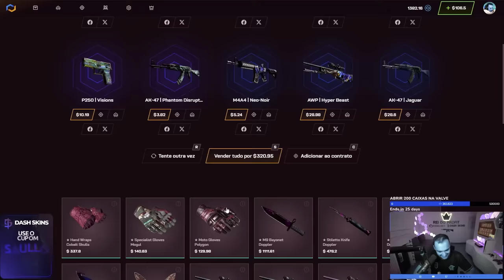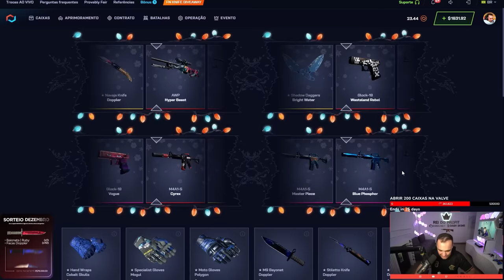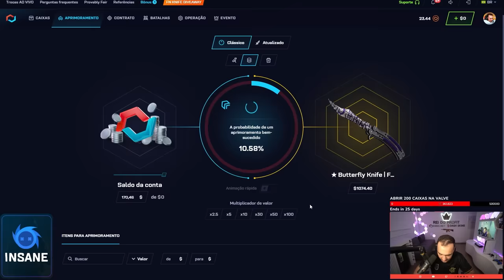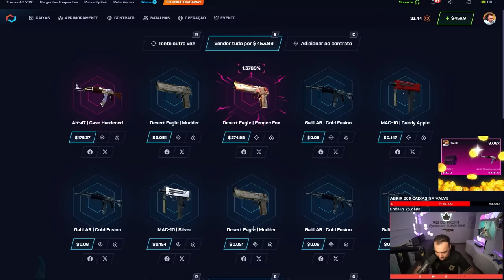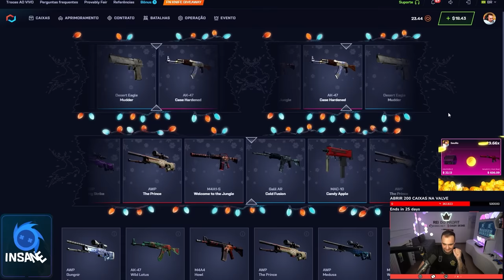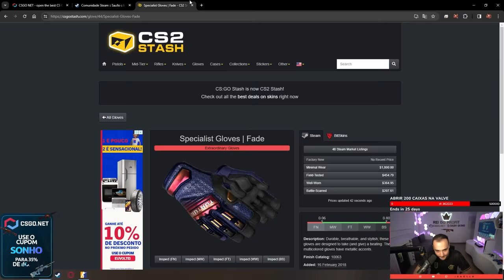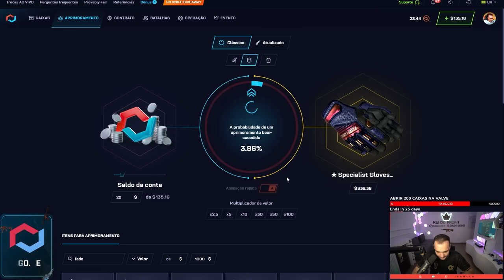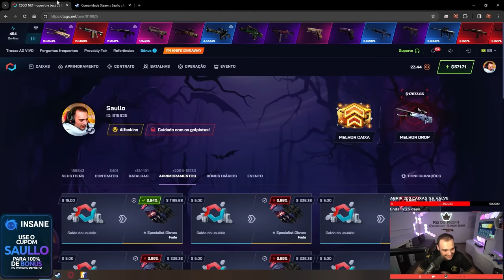Ganhei 20 MIL REAIS em SKINS abrindo caixas "INVISIBLE" 🤑 ( a CAIXA secreta do CS:2 )